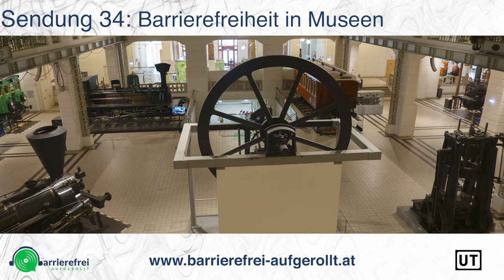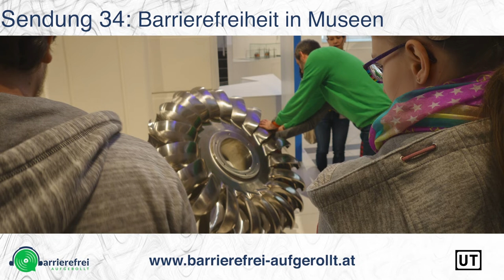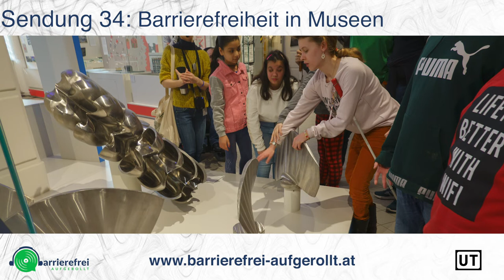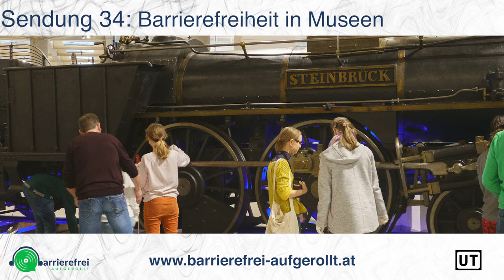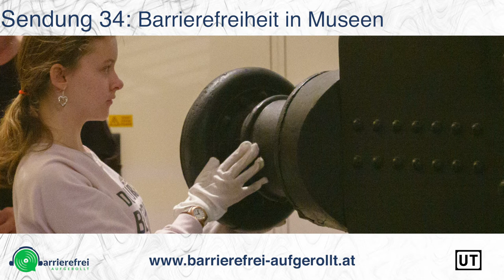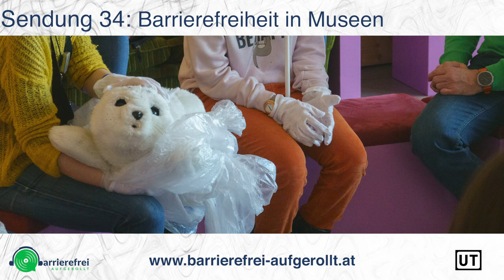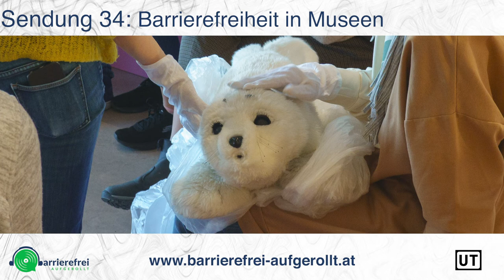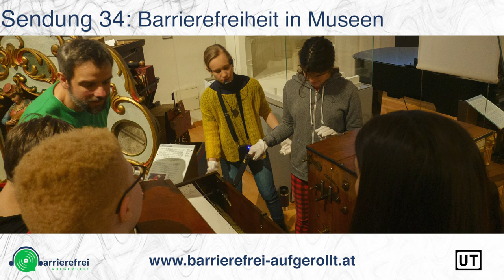Sendung 34: Barrierefreiheit in Museen (92 Minuten)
In der 34. Sendung von barrierefrei aufgerollt geht es um Barrierefreiheit in Museen.
Das ist die 92 Minuten Version mit mehr Zeit in den Museen.

Können wirklich alle das Angebot der Museen nutzen? Wie sehen Führungen für Menschen mit Lernschwierigkeiten und Führungen für blinde Mensche aus? Um diese und weitere Fragen zu beantworten, sind wir auf eine kleine Museumstour gegangen.

Im Kunsthistorischen Museum besuchten wir 2 Führungen, eine für Menschen mit Lernschwierigkeiten, die andere für Menschen mit Sehbehinderungen. Im Technischen Museum begleiteten wir eine Schulklasse des Bundes-Bildungsinstitut Schwerpunkt Sehen.